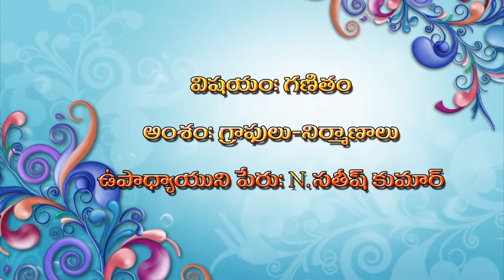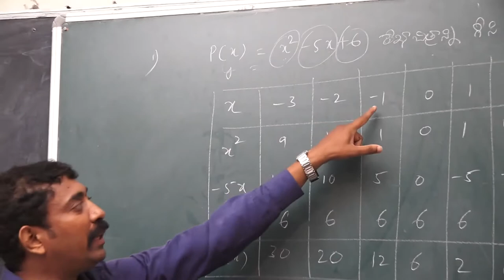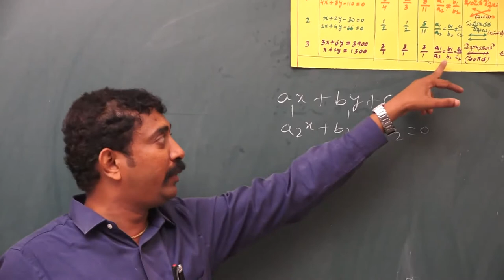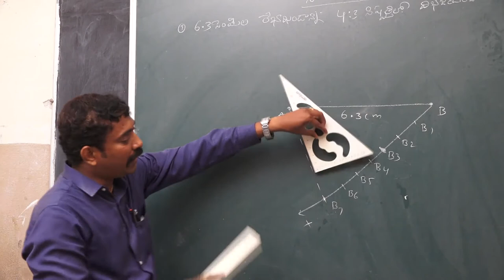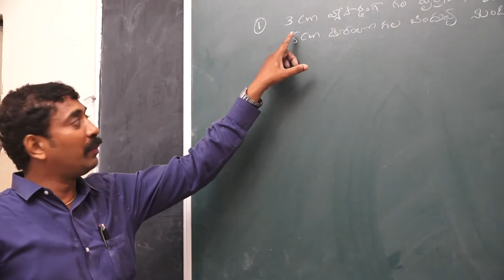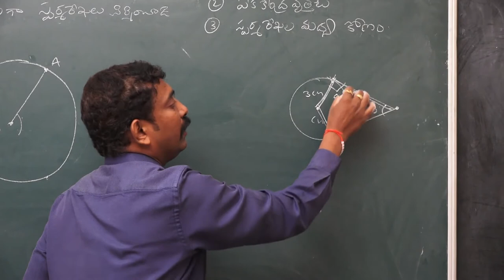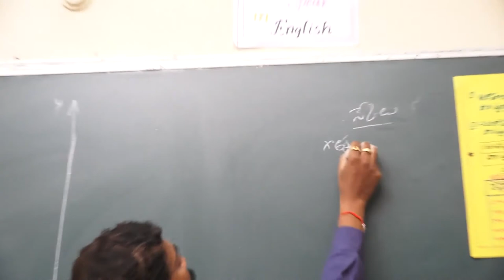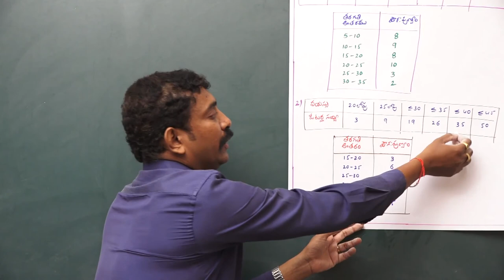SSC quick revision on Maths-constructions - TM